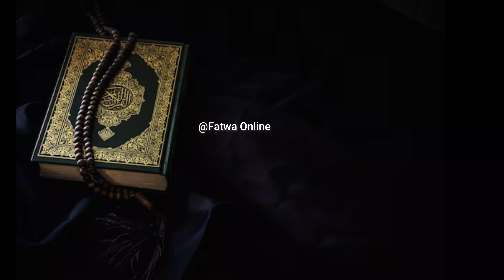Konsi Halat Mein Namaz Parhna Mana Hai || Fatwa Online || کس حالت میں نماز پڑھنا منع ہے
TITTLE:    Konsi Halat Mein Namaz Parhna Mana Hai || Fatwa Online || کس حالت میں نماز پڑھنا منع ہے   || Prof. Shabbir Ahmad
In this Video we talk about very important issues of our routeen life, Prof. Shabbir Ahmad sb told this issues in the light of Quraan and Sunnah. Must watch and Share with friends and family.

• Speaker of Program:
(Prof. Shabbir Ahmad)

PLEASE NOTE
Our content is based only on the different islamic subjects (taken from many of the classical books of Hadith and different Ulama's Books) which include the narrations of the Prophet Muhammad (SAW), we do include opinions from scholars and speakers who try their best to explain the meanings of the verses and narrations, but please keep in mind no human is perfect and mistakes can be made, if you believe that you have found any mistakes in our content you can contact us at Whatsapp No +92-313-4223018  and we will make necessary changes.

گزارش :اس فتنے کے دور میں علماء حق کی باتوں کو نہیں پھیلاؤ گے تو جاھل اور گمراہ لوگوں کا غلبہ ہو جائیگا۔ آپ سے بہت ہی عاجزی کے ساتھ گزارش ہے کہ ویڈیوز کو شیئر نہیں بلکہ عام کریں۔(اللہ آپ کو اس کا بہترین بدلہ عطا کرے) آمین۔

پرو فیسر ڈاکٹرشبیراحمد